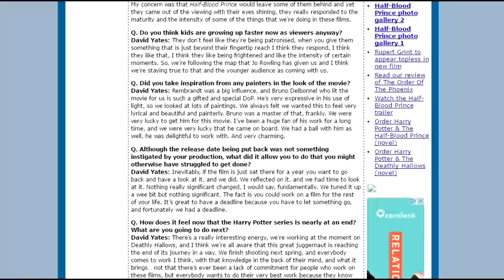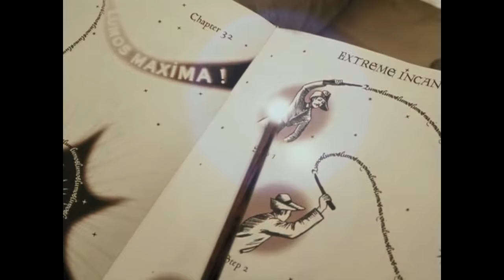Top 10 Worst Harry Potter Movie Moments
With Fantastic Beasts coming out in a few weeks, let us look back at the weakest "moments" in this amazing series.